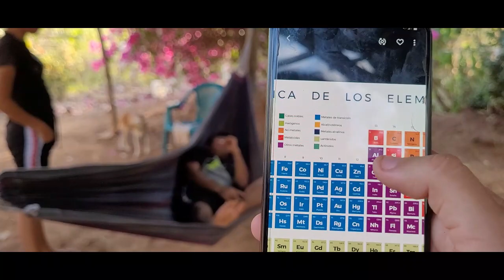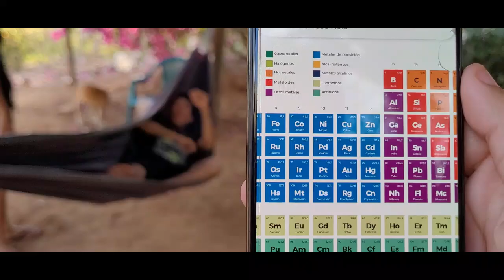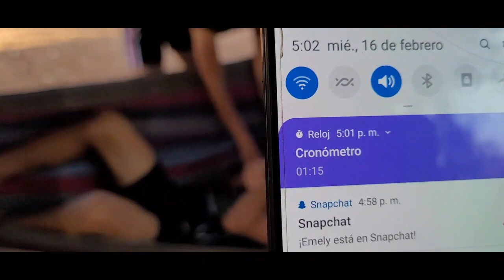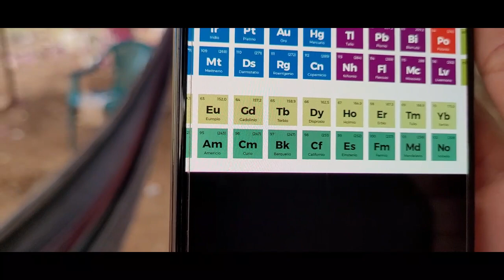5 TA PARTE DE LAS COSQUILLAS EL MOMENTO DE VER SUFRIR AH ALBERTO HA LLEGADO SIN COMPASIÓN DE NADA😆